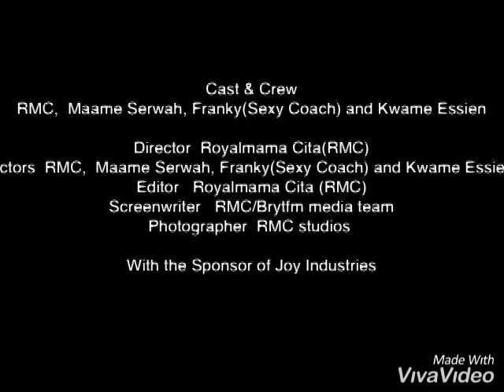Odo Muns3m on Brytfm/Daddifm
Odo Muns3m